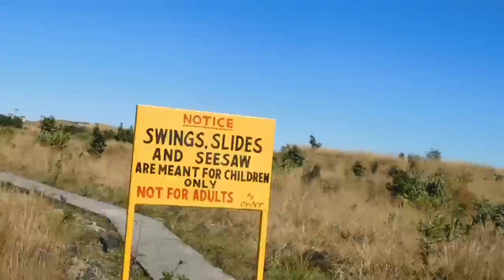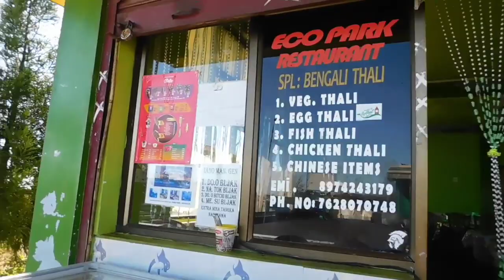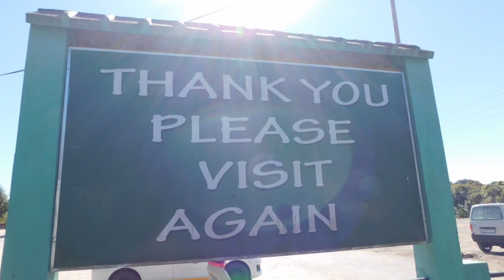SEVEN SISTER 💦💦💧FALL & ECO PARK CHERRAPUNJI